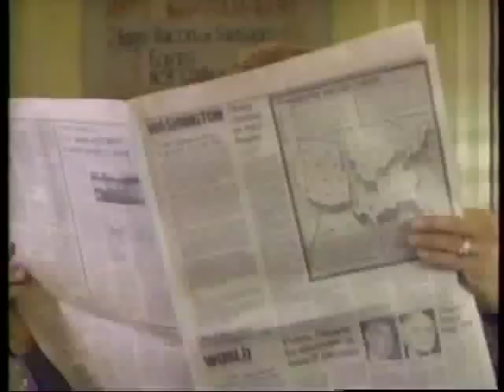The New Leave It To Beaver Pt 2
Thanksgiving premiere 1987. Wonder why this is a lost show.